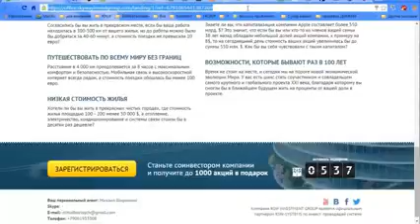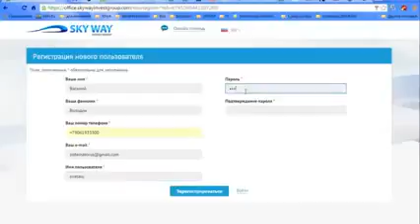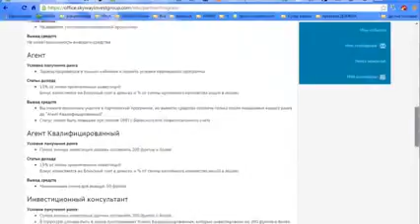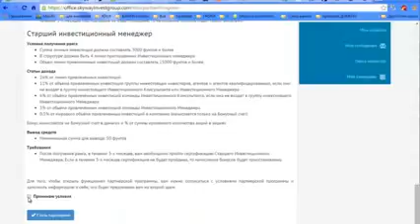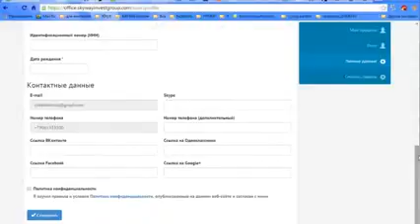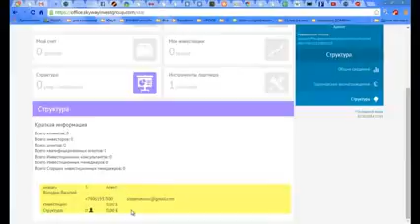Регистрация в Фонд Sky Way Invest Group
Еще можно успеть зарегистрироваться и купить самый выгодный пакет акций за 250 дол. в рассрочку 25 дол. в месяц за 10 месяцев.